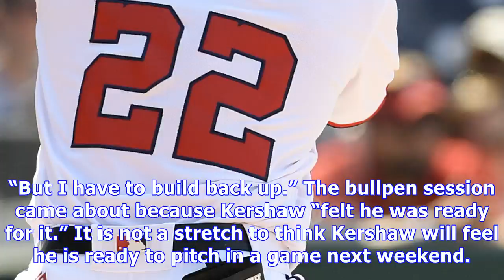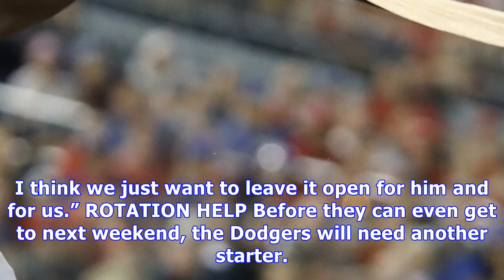Could dodgers’ clayton kershaw return next weekend? ‘anything is possible’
WASHINGTON, D.C. – The latest episode of Rich Hill’s never-ending battle with blisters will create a need for another starting pitcher in the Dodgers’ rotation next weekend. And it could be filled by left-hander Clayton Kershaw. “Anything is possible,” Dodgers manager Dave Roberts said Sunday. Told of Roberts’ response, Kershaw didn’t show his cards, saying only “I like that. We’ll see.” It didn’t seem possible early on the trip when Roberts said he didn’t expect Kershaw to throw off a mound thi...